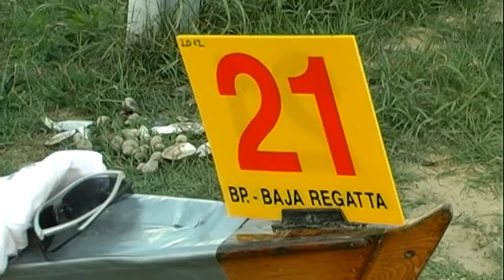"Közösülés" a Budapest - Baján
2013.VIII.2-3. Budapest - Baja
Evezés
25. alkalommal rendezték meg a Budapest - Baja hosszútávú evezős versenyt.